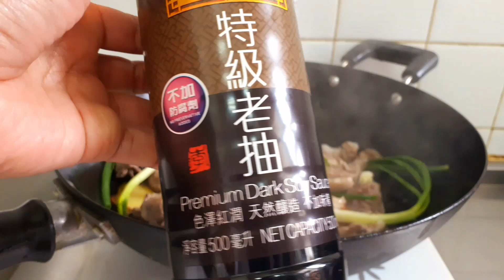DAGING BEBEK UKEP DENGAN UBI TALAS //RESEP SIMPLE /MUDAH MEMBUAT NYA/Deep fried yam duck recipe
Haloo teman2 semua apa kabar ,,,Semoga senantiasa di berikan kesehatan dan rejeki yang lancar ,, Aamiin

Teman2 kali ini aq mau berbagi menu sederhana ,,Masakan simple hongkong yang sering Q masak ,,yaitu
DAGING BEBEK UKEP DENGAN UBI TALAS,
RESEP SIMPLE BANGET DAN MUDAH SEKALI MEMBUAT NYA ,,
adapun bahan nya adalah
  1/2 ekor daging bebek
1/2 ubi talas
BUMBU2
 Bawang putih
Bawang merah
jahe
daun bawang
gula batu
bunga lawang
 adapun cara memasaknya teman2  bisa langsung nonton vidionya ya ,,selamat mencoba dan mempraktekan Menu masakan
Terimakasih sekali lagi untuk dukungan teman2 semua,,
Deep fried yam duck recipe